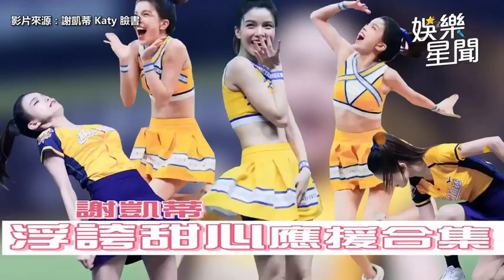「小許瑋甯」謝凱蒂又有新招！ 合體小鐘超浮誇舞蹈網全笑瘋XD｜娛樂星聞